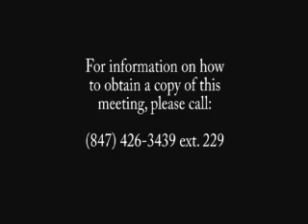You tube test - sorenson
test on sorenson squueze